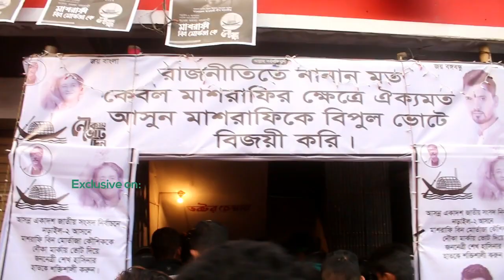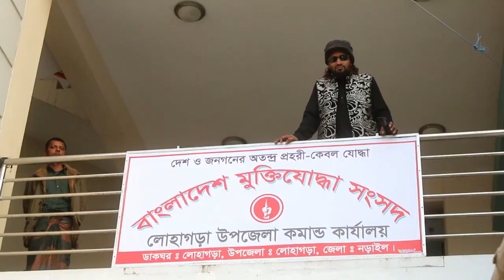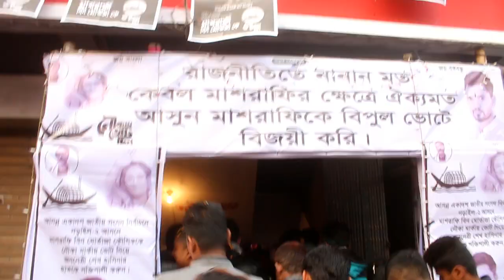“মাশরাফি স্ত্রী” নির্বাচনী মাঠে: ০৫ সরাসরি গাড়ি বহর থেকে| Mashrafe's Wife In The Field of Election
মাশরাফি বিন মর্তুজার স্ত্রী সুমনা হক সুমি ও তার পরিবারের সদস্যরা মাঠ পর্যায়ে প্রতিটি ঘরে ঘরে গিয়ে ভোটারদের নিকট ভোট চাচ্ছেন এবং সবার কাছে দোআ চাচ্ছেন। ২৭ ডিসেম্বর সারাদিন গাড়ি বহরটির সাথে আমি ছিলাম এবং আপনাদের সেই কার্যক্রমগুলো দেখানোর চেষ্টা করেছি।

২৭ ডিসেম্বর রুট: নড়াইল- বেদভিটা- দেবী -লোহাগড়া মুক্তিযোদ্ধা সংসদ-ভাদুলী ডাঙ্গা-নড়াইল।

আমি সোশাল মিডিয়ায়:

kazi shohanur rahman